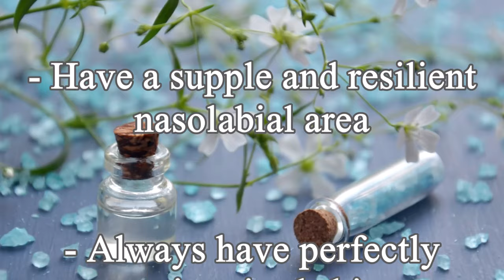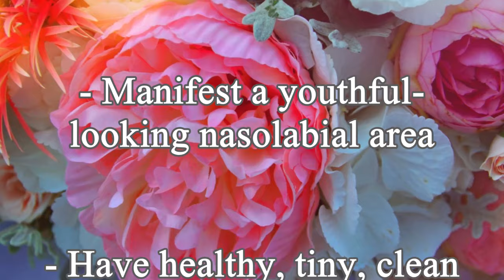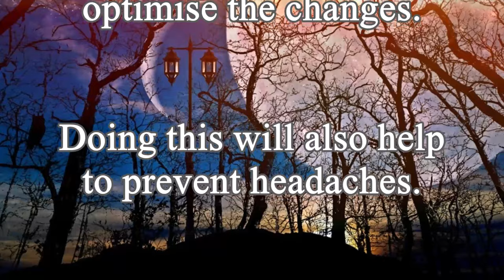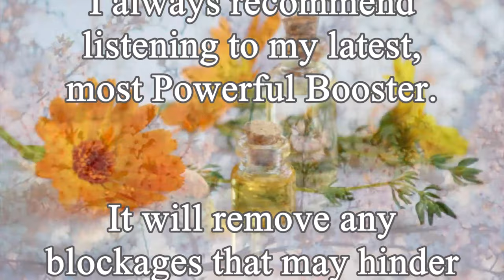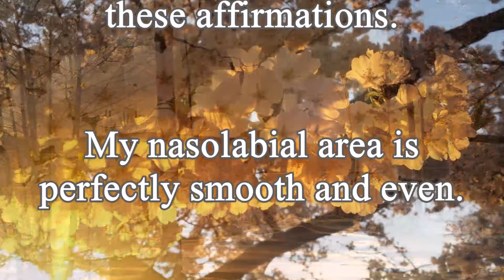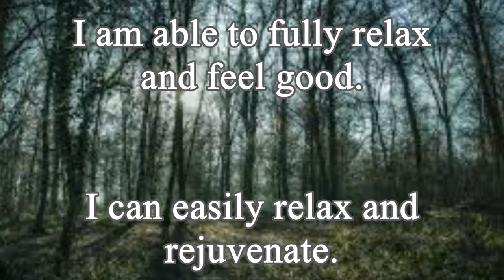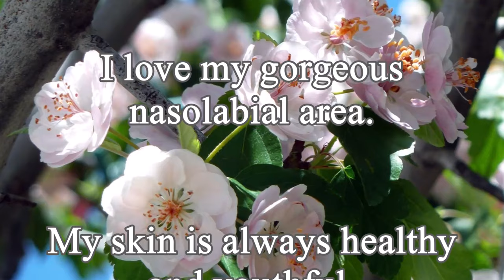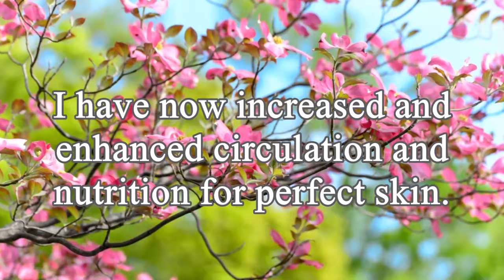𝄞 Lip and Cheek Lift! ~ Get Rid of Nasolabial Folds + Marionette Lines ~ Classical Music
These powerful affirmations will help you:

- Have a perfectly smooth and even nasolabial area
- Get rid of any wrinkles in your nasolabial area
- Have immaculate skin around your lips
- Get rid of marionette lines and nasolabial folds
- Have astonishingly youthful skin around your lips
- Have a supple and resilient nasolabial area
- Always have perfectly moisturised skin
- Have all the collagen and elastin that your skin needs
- Have all the hyaluronic acid that your skin needs
- Have extremely radiant and beautiful skin
- Have skin with natural sun protection abilities
- Have clean, refreshed and relaxed skin
- Manifest a youthful-looking nasolabial area
- Have healthy, tiny, clean, and almost invisible pores
- Have an incredibly attractive facial Ogee curve
- Have beautiful, lifted, youthful cheeks
- Have a beautiful, youthful philtrum
- have an immaculate face and neck skin
- Have the most beautiful, supple lips
- Have perfect, plump, youthful, lips
- Have increased circulation and nutrition
- Show only your upper teeth while speaking
- Look better than you have ever looked
- Always feel happy, refreshed and renewed
- Be able to fully relax, rejuvenate and feel good
- Always feel extremely young and confident
- Be kind, loyal, grateful, happy, wise, loving, caring and successful
- Get extremely fast and permanent results from these affirmations
- Have your face muscles work in perfect harmony with your expressions

For best results listen at a low and comfortable volume, at least 2 to 6 times every day. Results are different for each person, but most people start noticing changes after 2 to 6 weeks when used consistently.

This session is frequency-free, but please don't listen while driving or using heavy machinery and make sure to drink enough water to accelerate the results!

You can multi-task while listening to this session. Headphones or earbuds are optional. Unisex

➽ Please, remember to listen to my Powerful Flushers at least once a week, too. They will help you declutter your subconscious and recharge your body, mind, and soul.

Listening to these videos will count as listening to my latest Booster. I included a portion of my latest one, as background music, while making sure that all affirmations are included.

This video is not intended to replace medical treatment.